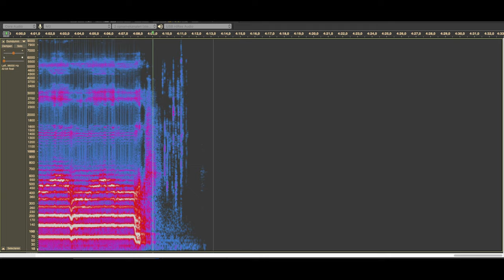Dumdumm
Met Dumdumm onderzoek ik de relatie tussen toonhoogte en de snelheid van boventoon transities. Middels Audacity is het gemakkelijk de toonhoogte te verlagen zonder dat de afspeelsnelheid veranderd hoeft te worden. Alle tonen zijn 50% verlaagd in toon. 500Hz wordt 250Hz, 100Hz wordt 50Hz enzovoorts. Het enige wat wezenlijk veranderd zijn de nu veel snellere transities. Hogere tonen zijn gemakkelijker en dus sneller te hanteren dan lage tonen. Een lage grondtoon moet je veel energie en ademlucht in stoppen en het kost navenant meer moeite deze van richting te veranderen. Hier is de lagere toon kunstmatig en dat is te horen o.a. aan het ogenschijnlijke gemak  waarmee de tonen wisselen.
Deze video en de muziek staat nu in het publieke domein. Een naamsvermelding (Harry Lieben) wordt zeer gewaardeerd.